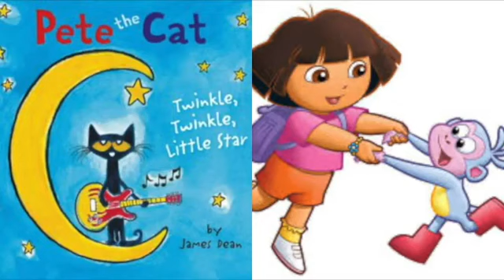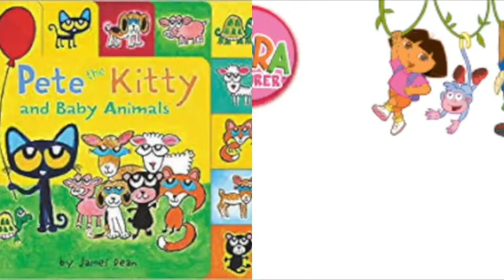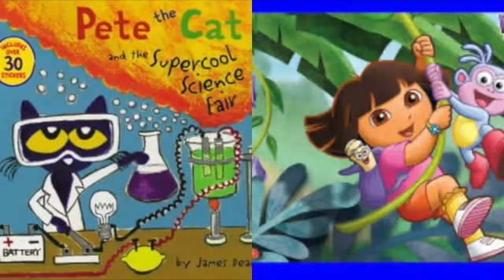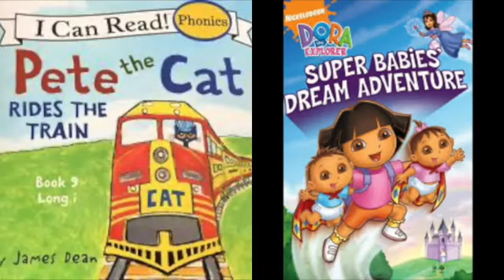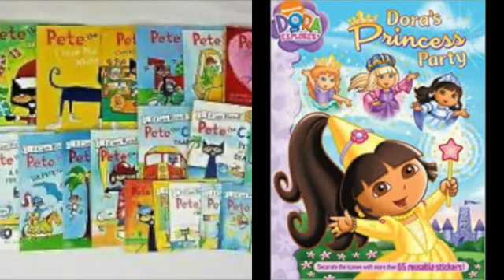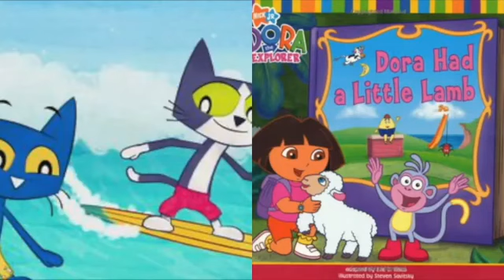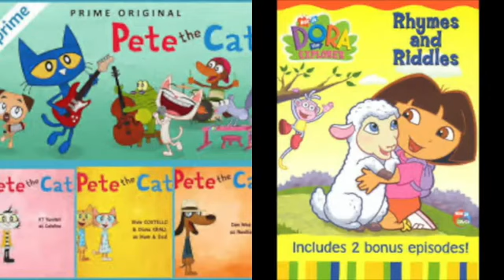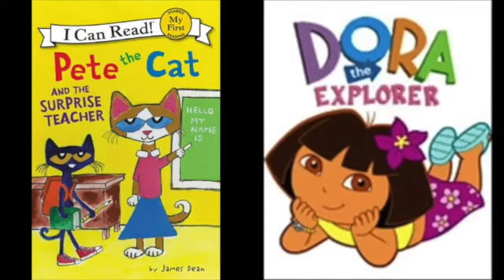MERGED Pete The Cat and Dora The Explorer Paint The Night Parade